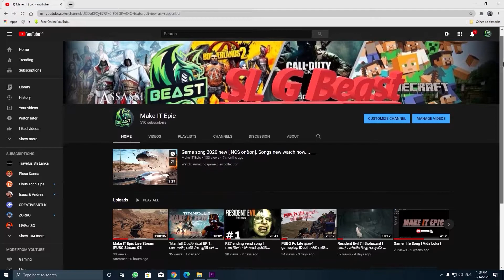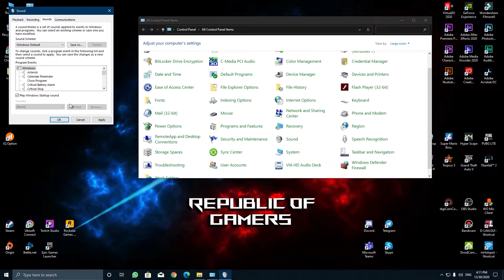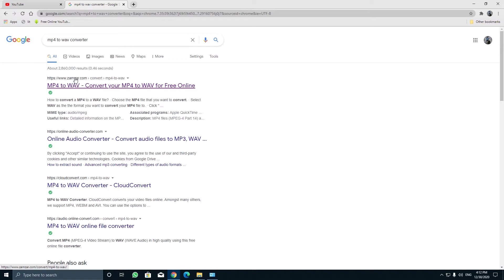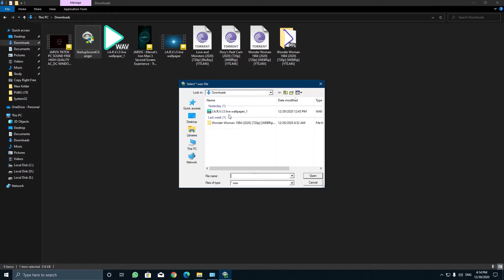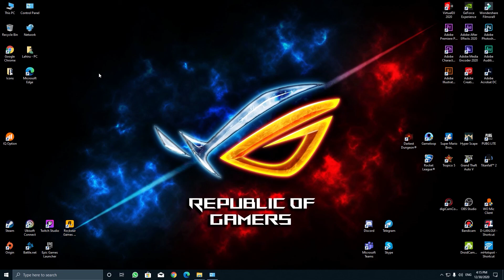Jarvis ව computer එක ඇතුලට දා ගමු . how to add jarvis to computer sinhala. On වෙන්කොට එයා කතා කරනවා.